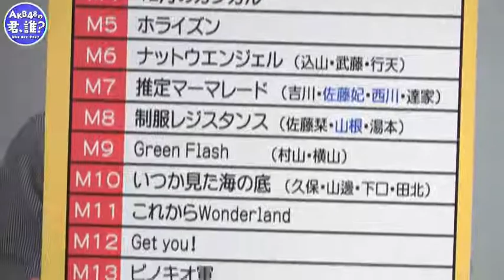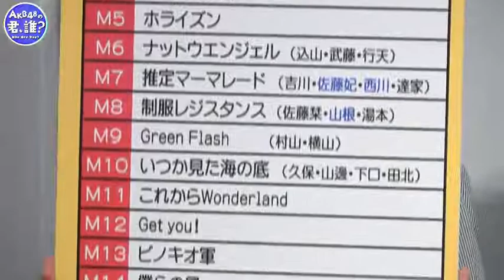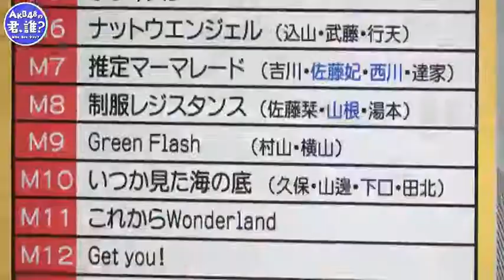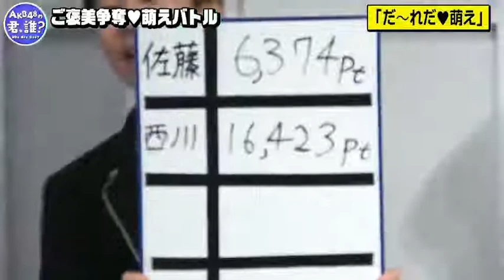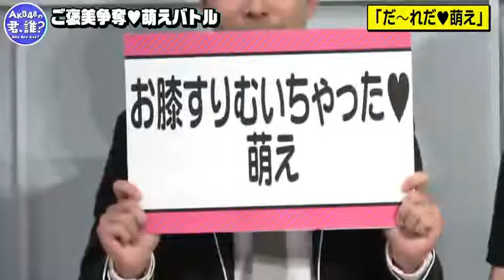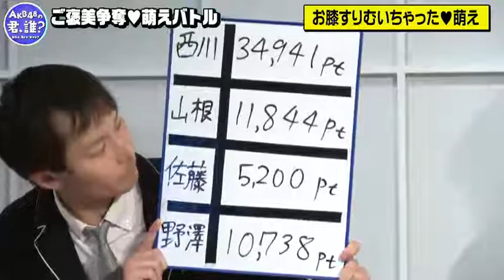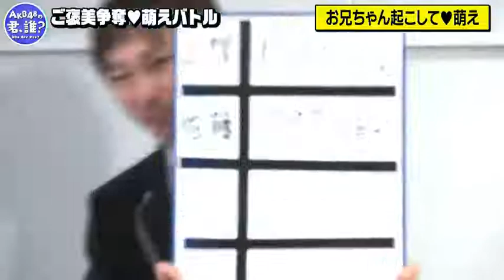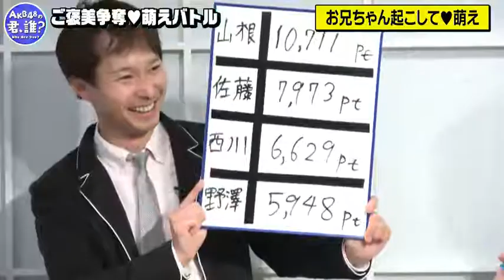Kimi Dare 180418